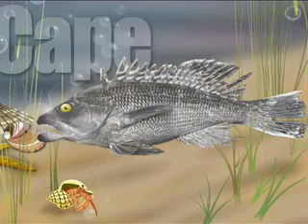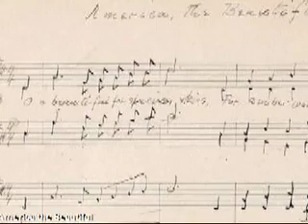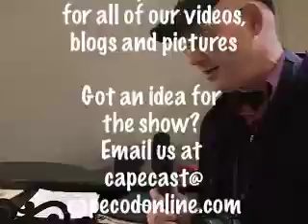A different "America the Beautiful"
On today's CapeCast: A rare piece of sheet music with a different tune for "America the Beautiful" is expected to fetch thousands at auction in Dennis--hear what it sounds like!